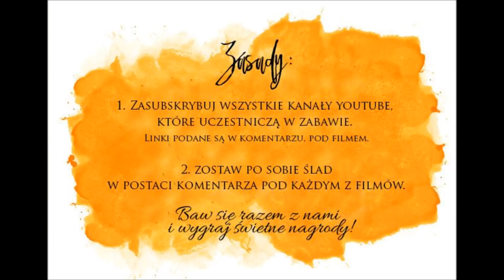Youtube Hop - leśna kartka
Mamy ogromną przyjemność zaprosić Was do wspólnej zabawy, jaką jest YouTube HOP- karteczkowy.
Poznaj nowe kanały na YouTube, ciekawe techniki koleżanek, nowe produkty, sposoby na piękne prace... Mamy nadzieję, że każdy z was znajdzie w naszych filmach coś ciekawego dla siebie...

Aby wziąć udział w losowaniu aż 12 cudownych nagród niespodzianek, należy:
Linki do filmów znajdziesz pod każdym tutorialem w opisie.
- skomentować każdy z filmów. Podziel się z nami swoimi odczuciami i opinią.
Czekamy na Twoje komentarze, będzie nam bardzo miło gościć Cię na naszych kanałach na YT.

YOUTUBE HOP startuje 8 marca 2019r. o godzinie 20:00 i kończy się 25 marca o godzinie 20:00.
Wyniki zostaną ogłoszone 4 kwietnia na tablicach autorek tutoriali na FB.

Życzymy Wam udanej zabawy !